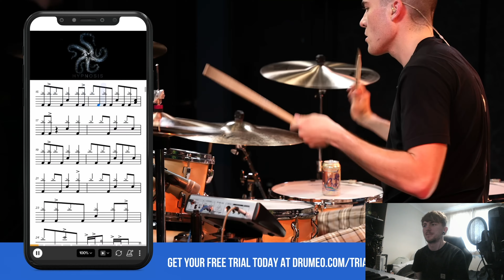Emo Singer Reacts | Greyson Nekrutman Hears Sleep Token For The First Time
Greyson Nekrutman absolutely nailed the Sleep Token song "Hypnosis", I was very surprised and taken back by his ability to adapt.